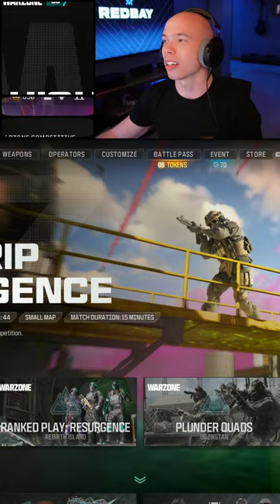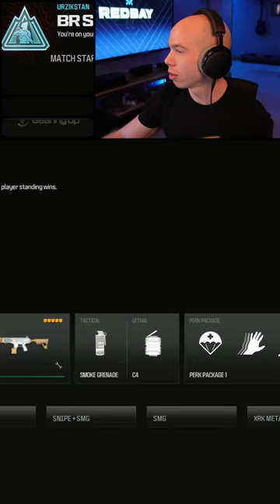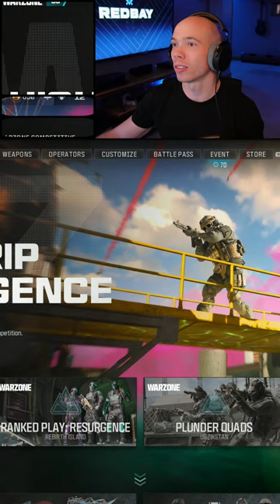🔴LIVE - Warzone - Something MAJOR is Happening THIS SATURDAY... | MULTISTREAM DEMON (SHORTS LIVE)